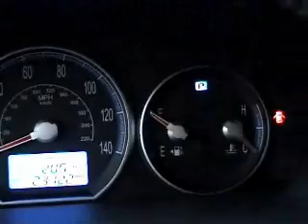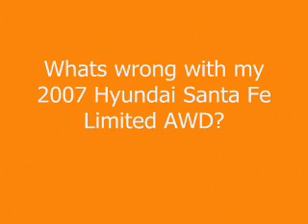2007 Hyundai Santa Fe Problem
Ever sense we have bought this car, we have had this small problem. Its a 2007 Hyundai Santa Fe Limited AWD and whenever it is about 50 degrees or warmer and we have either the front defrost on or the air conditioning on, we hear this loud cranking noise. I couldn't re-create it in this video, but when you first start up the car, it is very loud and sounds like it knocks. If you have any ideas as to what this problem could be (we took it to our Hyundai Dealer before and they said that they didn't find any problems), that would be great, just comment on this video. If it's normal, and I hope it is, then good.